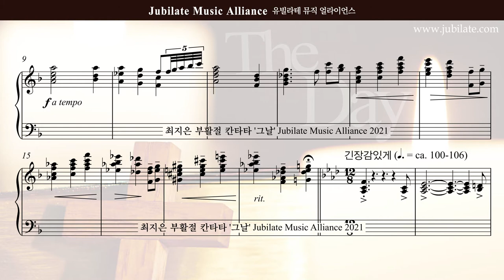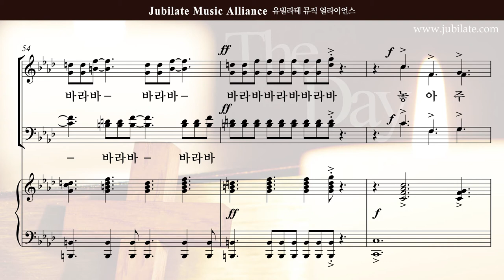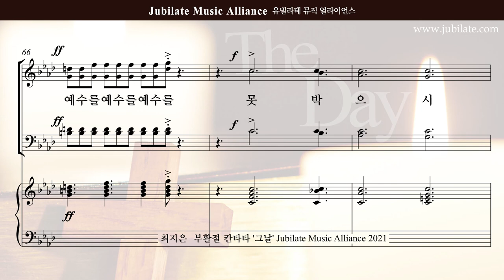[부활절 칸타타]최지은 '그날' 01. 서곡 - A (큰악보)